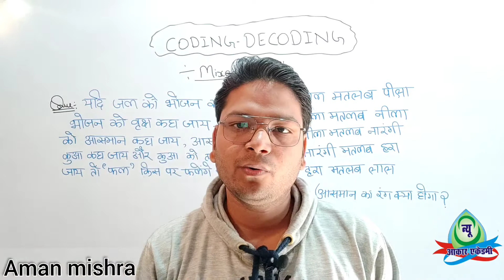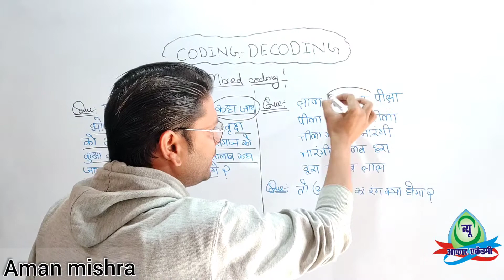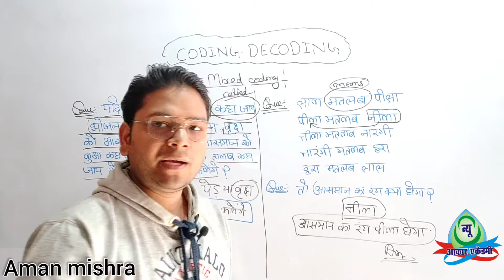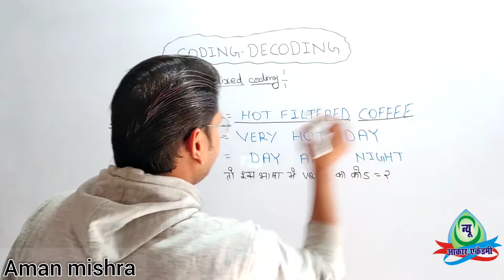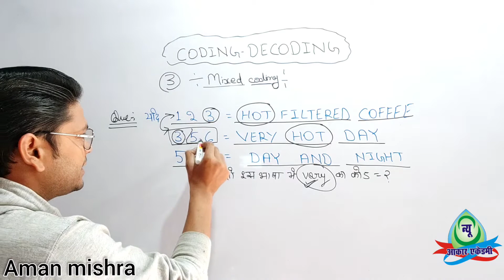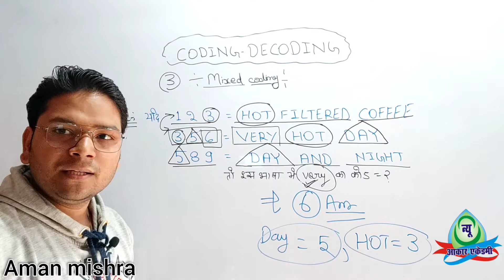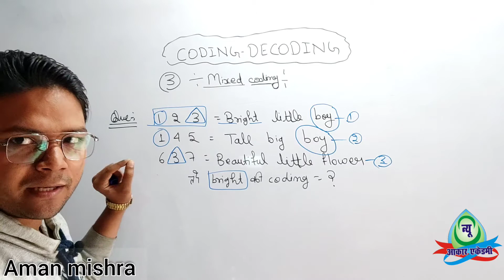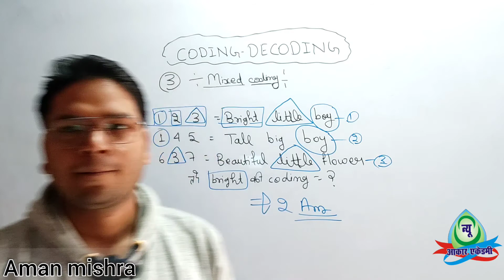🛑CODING - DECODING || AMAN MISHRA || PART 5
प्रिय विद्यार्थियों, सम्पूर्ण रीजनिंग अब आपको इस चैनल पर उपलब्ध होगी जो आगामी सभी परीक्षाओं में आपका मार्गदर्शन करेगी..